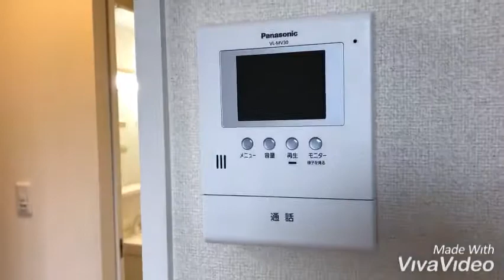奈良県橿原市で賃貸をお探しの方は【ならすも】ファミールＪ☆耳成駅☆１ＬＤＫ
小型犬ワンちゃんと暮らせる1LDK！！設備も充実の1LDK！！エアコン・3口フラットコンロ・浴室乾燥・追い焚き機能付き！！